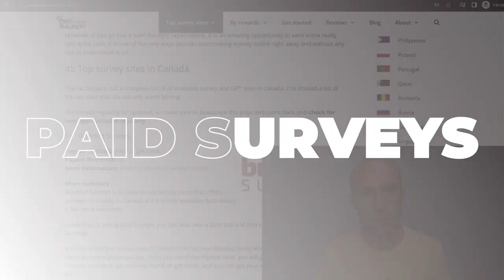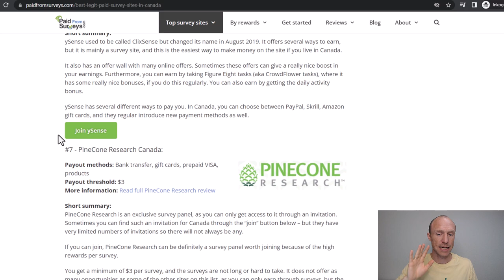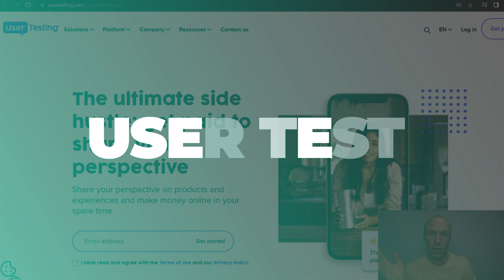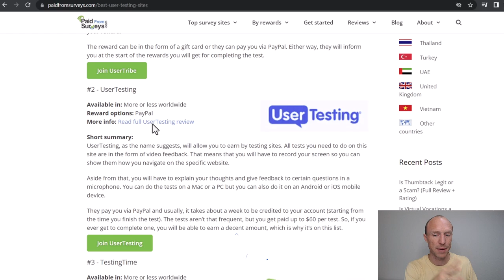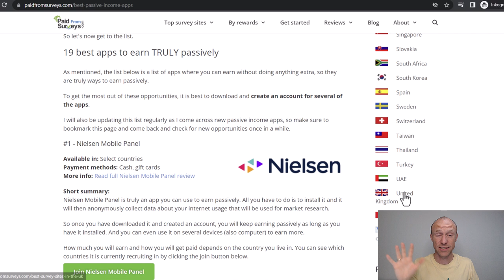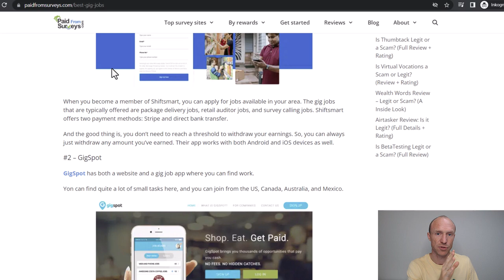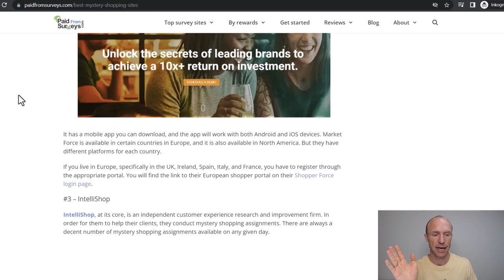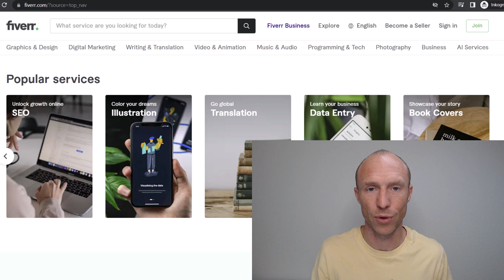9 REAL Work from Home Jobs in Canada (100% Free & Legit Online Income Methods)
Are you looking for work from home jobs in Canada? This video will show you 9 legit options you can get started with.

If you are from Canada and are looking for ways to make money online from your home, there are options you can try.

Therefore, I decided to record this video and put together a list of work from home jobs in Canada. You just need to do it with the right expectations.

Some of the options in this video can be a great way to earn some extra cash. Some of them can be fun, and some can have potentially high earnings.

In this video, you will learn about the options you can try, so you will know which is the right opportunity for you.

But all the options in this video are 100% free to join, and you can get started right away. You just need to choose the options that fit your earning goals.

If you want to get started with any of the options mentioned in this video, you can check the links at the top of the description to learn more. 👆

0:00 Intro to work from home jobs in Canada
0:35 What to expect
1:30 Best work from home jobs in Canada - Option 1
2:21 Option 2
3:14 Option 3
3:57 Option 4
4:48 Option 5
5:20 Option 6
6:08 Option 7
7:33 Option 8
8:23 Option 9
9:55 Final thoughts